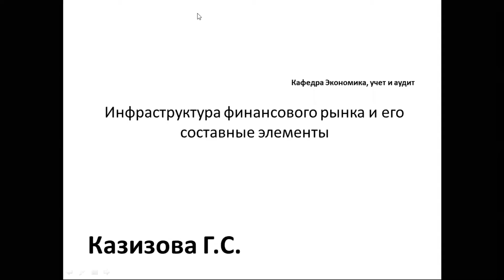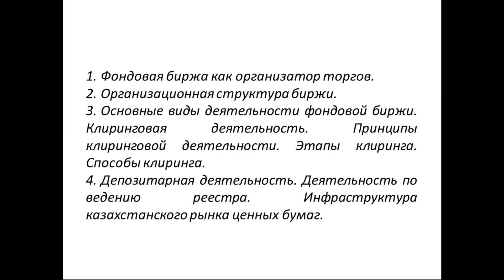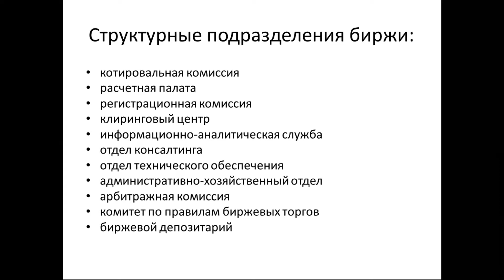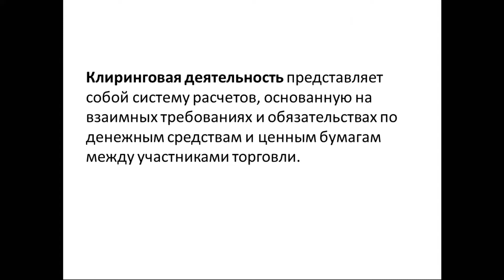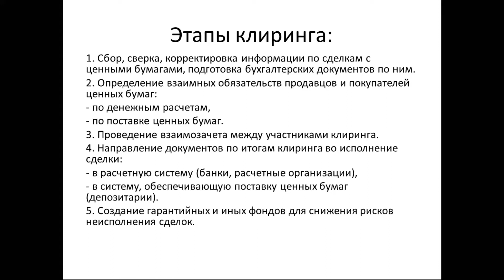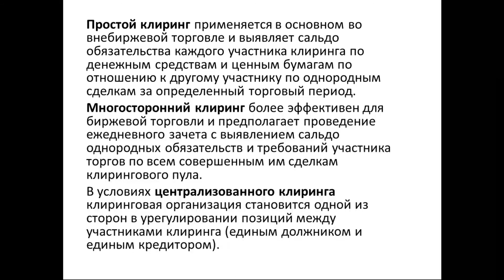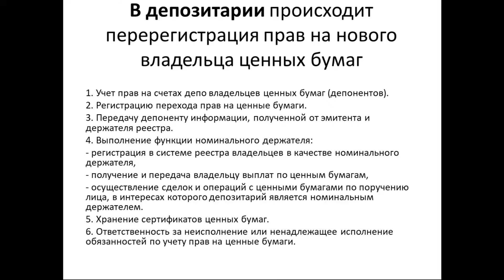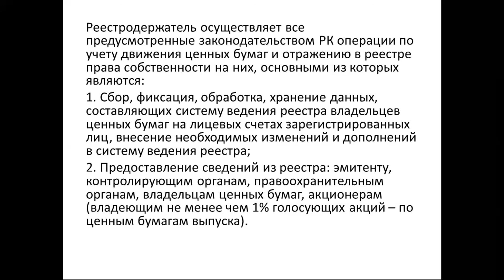КазУТБ-ЭУиА-Финансовые рынки и посредники-лекция2-рус